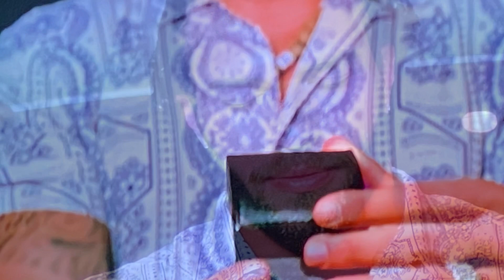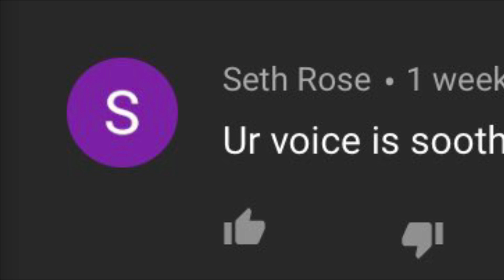Temptation Island Season 3 Episode 11 | THE FINAL BONFIRE PART 2 | Recap and Review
temptationisland

We’ve finally made it to the end of season three of Temptation Island! There were definitely some surprises during this final bonfire, and more happy endings than expected. Erica Washington blew Kendal Kirkland’s mind with her decision, Chelsea Orcutt and Thomas Gipson faced off, and Julian Allen poured his heart out to Kristen Ramos. We also got a proposal at the end!Last week’s episode ended in a cliff hanger with Kendal and Erica. Kendal had tried to make Erica feel ashamed for kissing Jesse Stephanos, while in turn he showed no remorse for consistently sleeping with Alexcys Homan and having a threesome. Erica professed her love for Kendal and then it cut to black. Did Erica go back to Kendal, leave the island alone, or leave with someone else?

Things are heating up all over again. The couples adjust to single life. Some struggle letting go, others dive straight into temptation!

Love CBS Soaps?